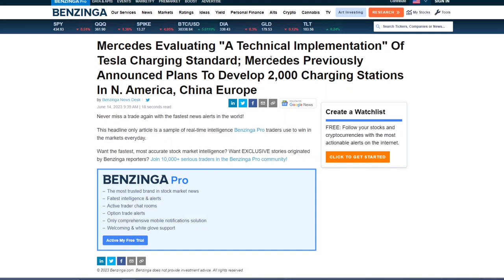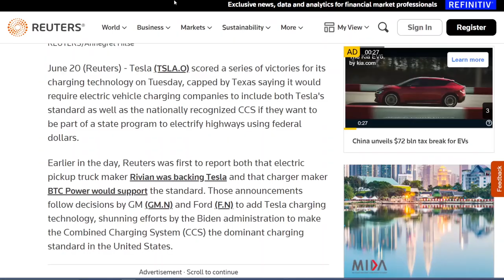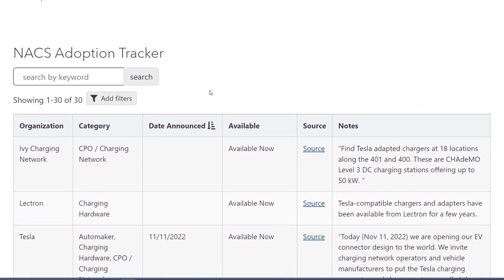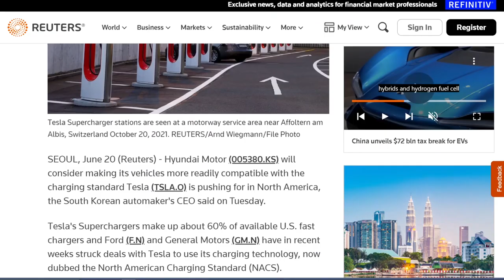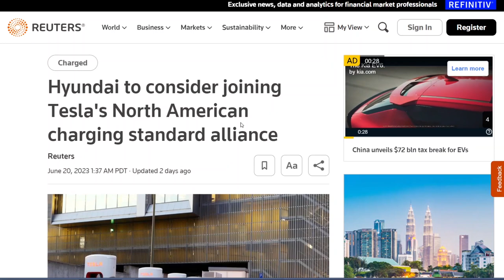The NACS bandwagon keeps growing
Oh and I got a new microphone

Tesla to J1772 adapter
Lumbar support
Camping mattress
Spare wheel

EUC
phone and camera
computer
microphone
wireless microphone